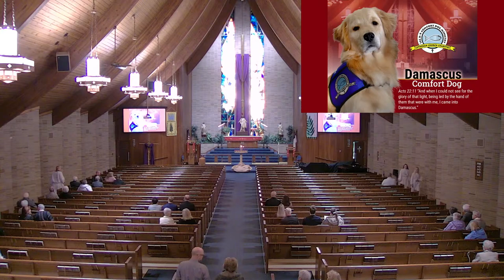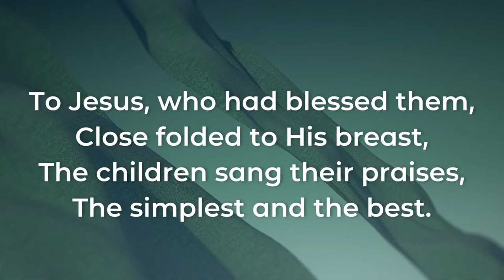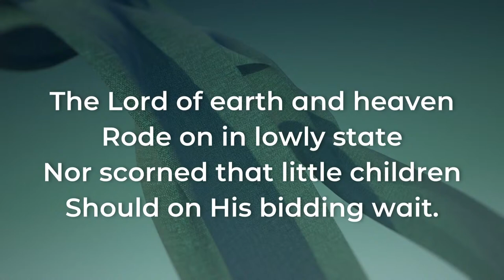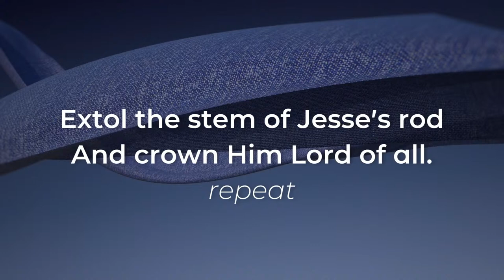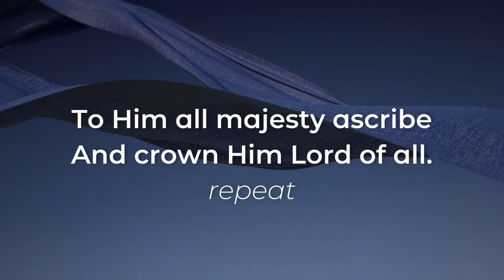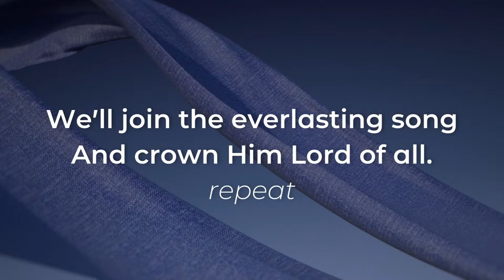3-24-24 Palm Sunday 7:45 am Palm Sunday Worship Service